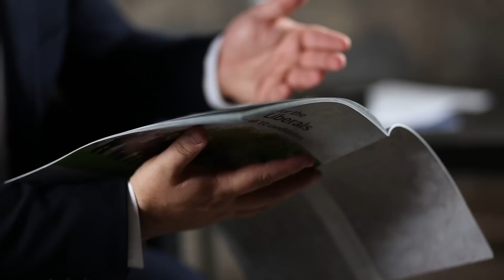Fabian Picardo on the Future of our nation